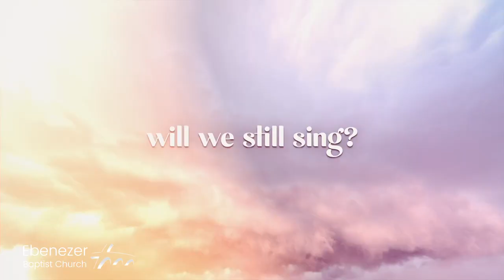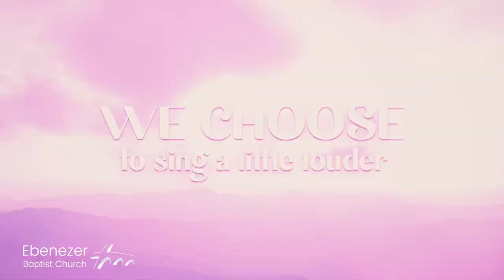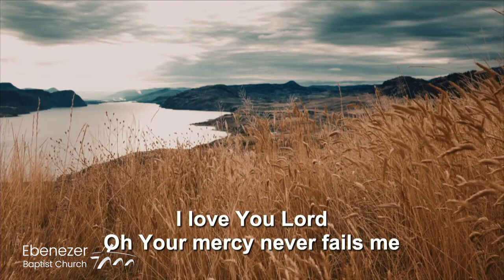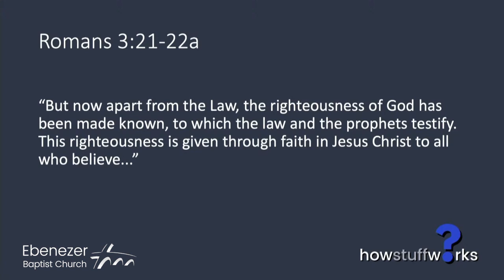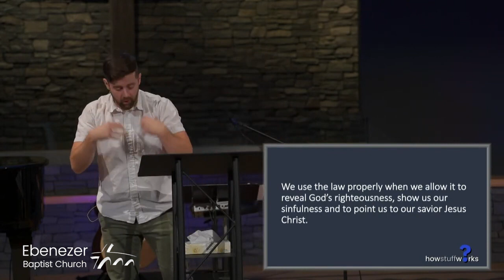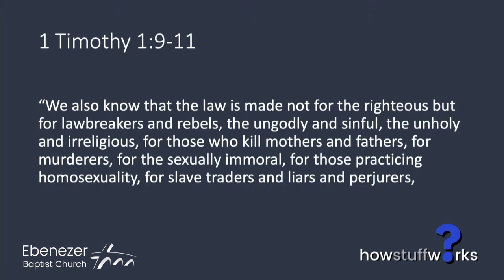Nov 13th: How Stuff Works: Christ Jesus Our Saviour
Pastor Wes will be sharing with us today!

 Join us Every Sunday live in person, or online.

We are looking forward to seeing you back in the building, or continuing to worship with you online!
Would you like to hear this message again, catch up on other sermons or updates head to our YouTube page!